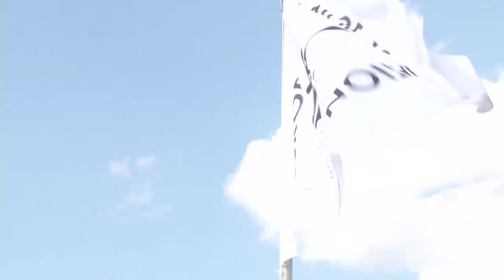Le Mag n°1 des Championnats d'Europe de Mantes en Yvelines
Résumé de la première journée des Championnats d'Europe de Mantes en Yvelines